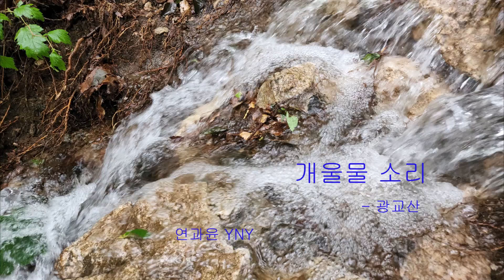개울물 소리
소나기 온 다음날 광교산 계곡에서...